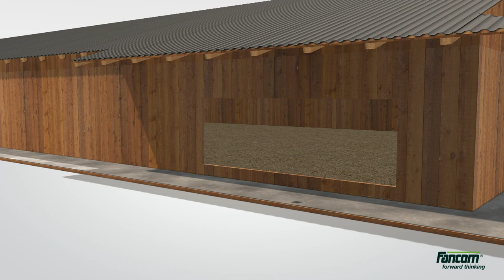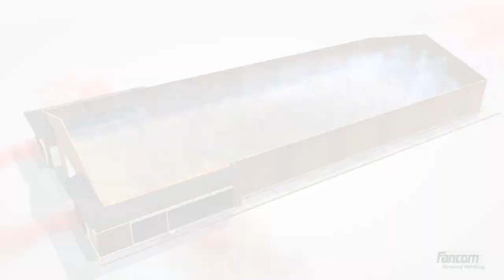Fancom Greenline Pad Cooling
The new Greenline Pad Cooling of Fancom for an efficient cooling of pig and poultry houses. Water flows through cooling units and a plastic cool pad which has been placed in front of the air inlet. This way of cooling uses a very small amount of energy. The air flow temperature can be reduced till 7º celsius.